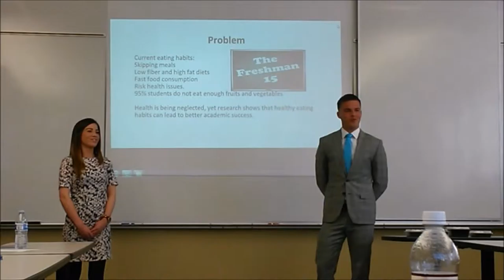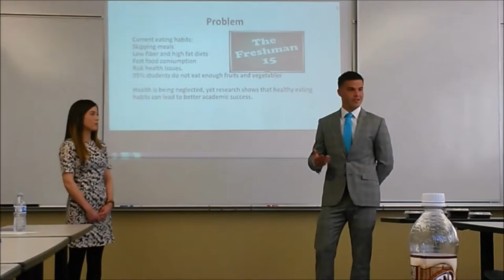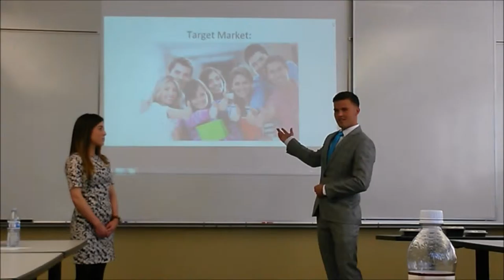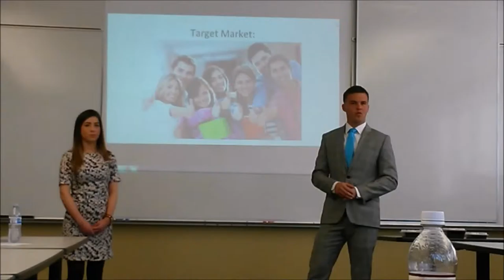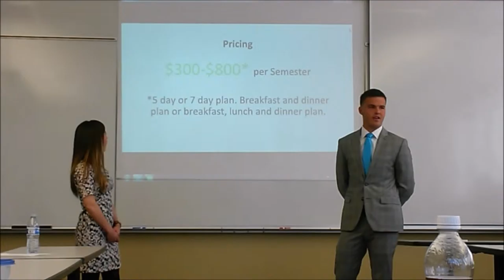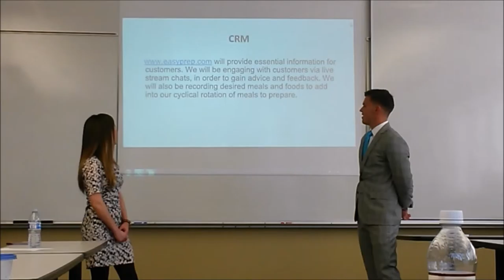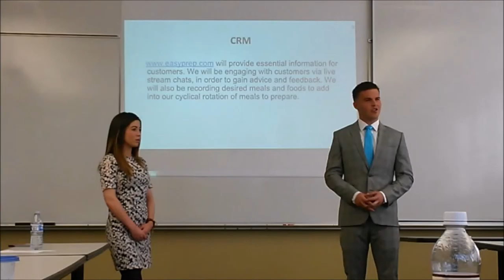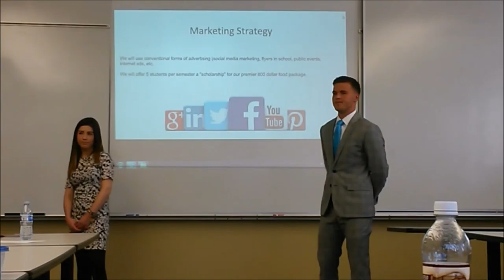BUS 101: Team Uno - Product Pitch